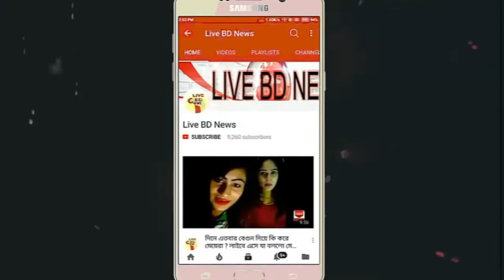🔴নাউজুবিল্লাহ্! আমার আর পরীমণির কবরটাও একসঙ্গে হবে || একি বললেন রাজ || আসল ঘটনা ফাঁস